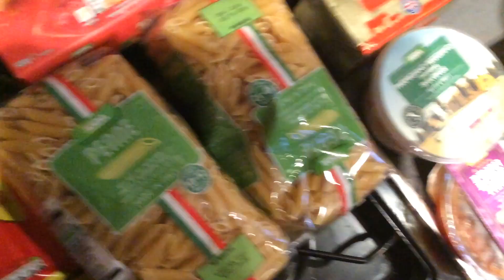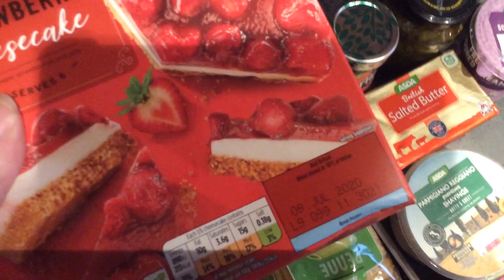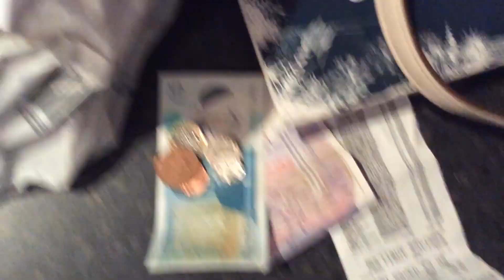VLOGMAS 2019 Day 20 | Fri 20|12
Hello & Welcome to VLOGMAS 2019-Day 20. Today is an grocery haul from Asda.